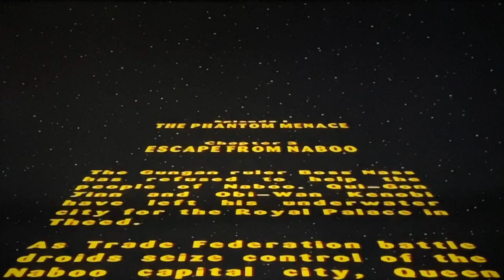LEGO Star Wars: The Video Game (2005) Minikit Guides: Escape from Naboo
This is a complete walkthrough on how to collect all ten minikits throughout the main story levels in LEGO Star Wars: The Video Game. Please note that this is NOT based on The Complete Saga version, so some of the minikit locations are slightly different in the original incarnation of the game.